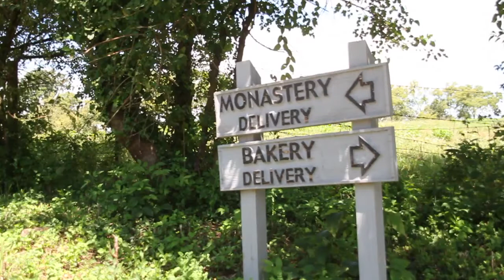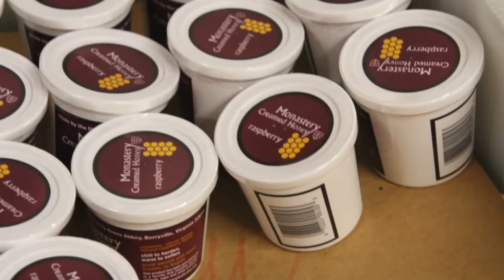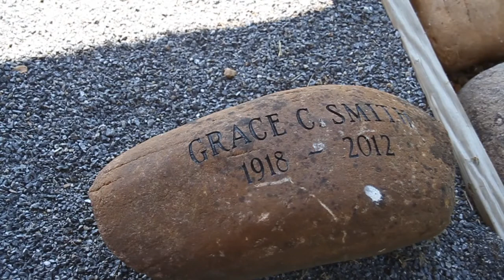Trappist Monks of Holy Cross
Holy Cross Abbey, Berryville, VA.
Our Lady of the Holy Cross Abbey is a Roman Catholic monastery of the Cistercian Order, following the Rule of St Benedict.  The monastery is a school of the Lord's service where Christ is formed in the hearts of the brothers and where in solitude and silence they aspire to that interior quiet in which wisdom is born. By generous hospitality they share with their fellow pilgrims the peace and hope which Christ has freely given.